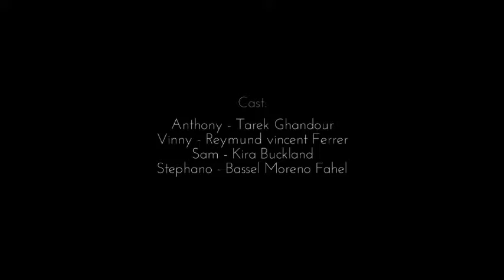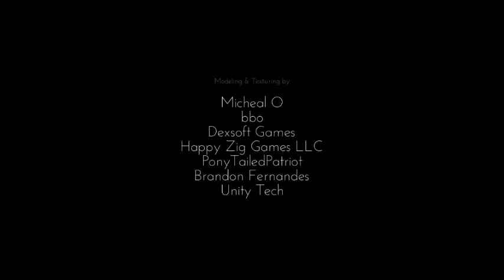Fuck This...What?!?! (Only If Part 10)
What the fuck. *Slow Claps*